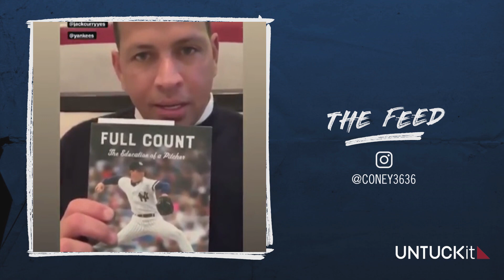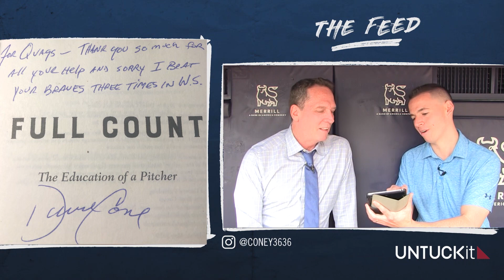David Cone on his SNL appearance, David Wells, Adam Ottavino photo & more - The Feed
Get to know MLB great David Cone in this brand new episode of 'The Feed' with YES Network's Matthew Stucko.